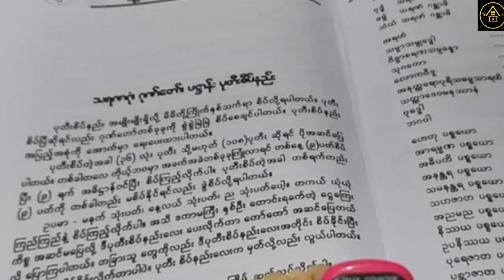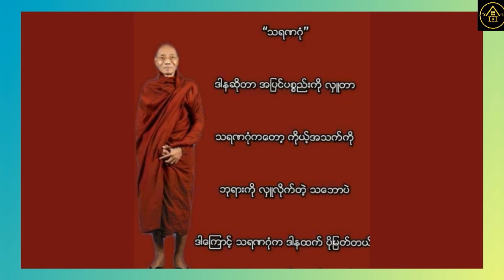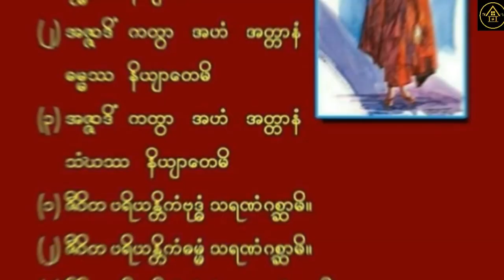သရဏဂုံဂါထာတော်ကြီး နေ့စဉ်ရွတ်ဖတ်ပါ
မူရင်းရေးသားသူအား လေးစားစွာ ခရက်ဒစ်ပေးပါတယ်။ Golden Houseမှ ပရိသတ်တွေအတွက် ပြန်လည်မျှဝေခြင်းသာဖြစ်ပါတယ်။